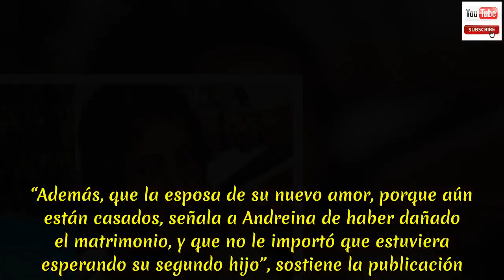¡Tremenda COLA! Con sugestiva foto, Andreina Fiallo presume sus atributos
¡Tremenda COLA! Con sugestiva foto, Andreina Fiallo presume sus atributos.La ex de Guarín encendió Instagram con este pequeño traje de baño. ¡Mamacita! La empresaria se encuentra mejor que nunca y luego de unas vacaciones más que merecidas.  sigue relajándose y de paso, deleitando a todos sus enamorados. .Fiallo dio pistas en Instagram de que está enamorada, feliz y realizada.  Y su figura parece corroborarlo. Un corazón lleno de amor y nuevos retos que la hacen sentir más bella de lo normal.  .Muchos acecharon su fotografía para declararle su amor, aunque todo indique que ya tiene dueño.  .Al parecer, la postal fue tomada en una finca con su familia. Más allá del fantástico paisaje, fue su cola la que se llevó todas las miradas.  ."Estás demasiado buena, divina, Guarín cambió Ferrari por nada o definitivamente estás como quieres", fueron algunos de los comentarios.  .¿Andreina Fiallo, ex de Fredy Guarín, se metió con un hombre casado?.Recientemente Andreina Fiallo había revelado que a su vida había llegado un nuevo amor, que le brindaba felicidad. Según informaciones publicadas por la revista ‘TVyNovelas’, el nuevo amor de la modelo Andreina Fiallo, exesposa de Fredy Guarín, sería un hombre casado.  De hecho la publicación llega a asegurar que la esposa del hombre, quien aún se desconoce su identidad, estaría en esperando un hijo de él. De acuerdo con la revista, Andreina Fiallo sostendría una relación muy seria con este hombre, a tal punto, según informaciones de la fuente de la publicación, ambos estarían comprometidos puesto que llevan más de seis meses juntos. “Además, que la esposa de su nuevo amor, porque aún están casados, señala a Andreina de haber dañado el matrimonio, y que no le importó que estuviera esperando su segundo hijo”, sostiene la publicación. Esta situación pondría a Andreina Fiallo en una situación similar a la que llegó a vivir en el paso con Sara Uribe, quien supuestamente llegó a meterse en su matrimonio con Fredy Guarín.  Un asunto en ese momento la propia Ándreina criticó públicamente.Pese a que después se conoció que en el momento en que Sara Uribe inició su relación con Fredy Guarín, el futbolista colombiano ya se estaba divorciando de Andreina Fiallo.  Esta situación desató una controversia en los medios, la cual culminó con la ruptura de Sara y Guarín terminaron y que él retomara volviera con Fiallo. No obstante, la reconciliación de Guarín y Andreina Fiallo no duró mucho. Tiempo después el futbolista dejó a Fiallo y tuvo un romance con la modelo Iveth Ardila.  Actualmente Fredy Guarín y Sara Uribe volvieron a estar juntos y ahora ambos comparten una vida en China.